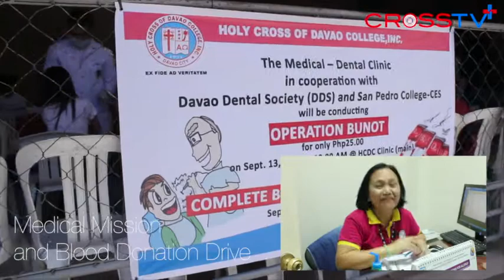In Focus: 62nd HCDC Fiesta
Celebrating the Triumph of the Cross in the Year of Faith